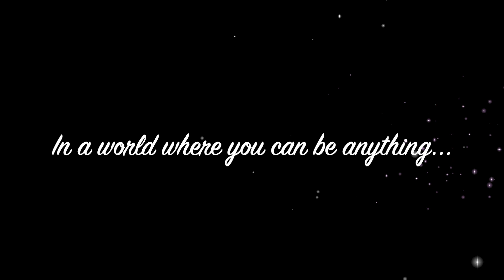Rap for a Better World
Elementary Music Project.
Students worked on creating ideas about how they could make the world around them a better place.